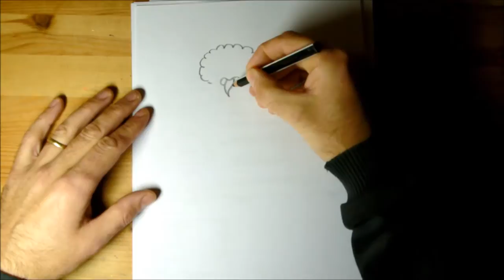How to Draw a Devil (for kids)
Very simple drawing with a pencil.